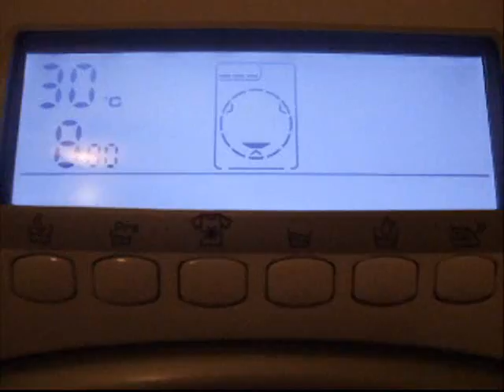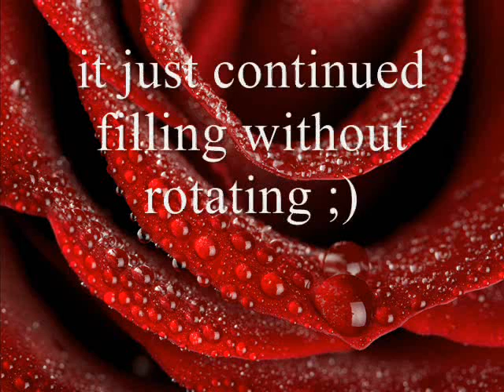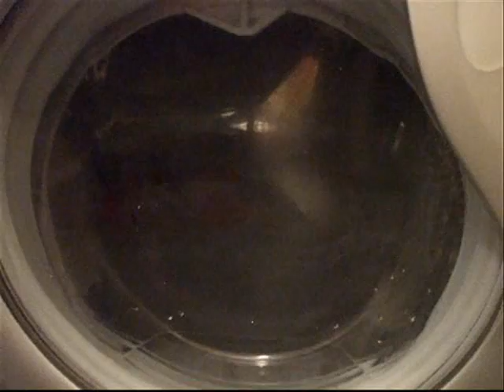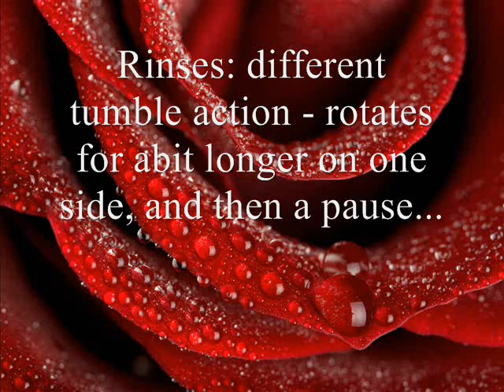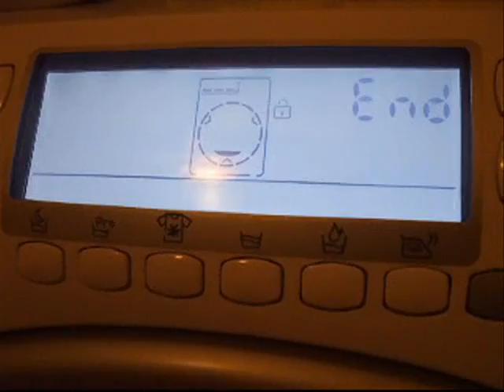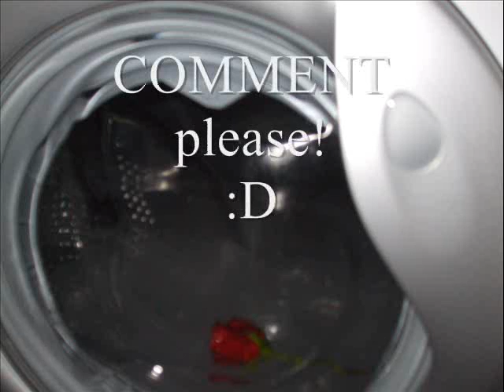ROSE WASH :: Candy GO4 1274 LH washing machine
So... prooved that Candy is gentle as Miele... is it just Candy and Miele?

I WANT EVERYONE WHO HAS DIFFERENT WASHERS THAN CANDY OR MIELE TO DO THIS SAME THING! :D

Comment please! ;)